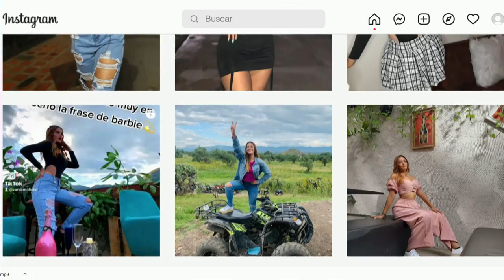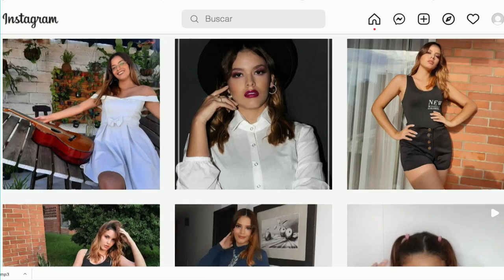Sara Castaño [Estilo Medellín] Telemedellín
EstiloMedellín Moda Tendencias Hoy en EstiloMedellín con la modelo y cantante Sara Castaño